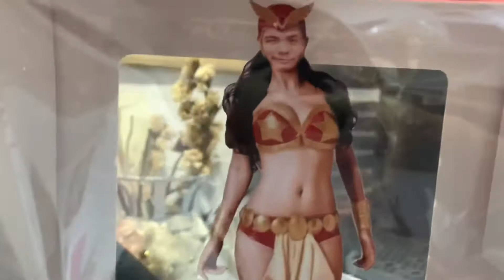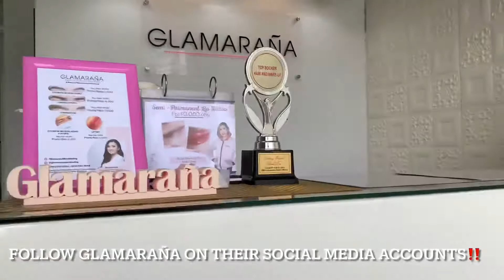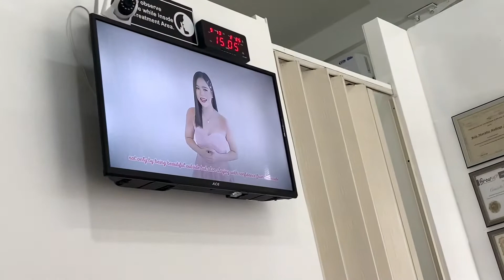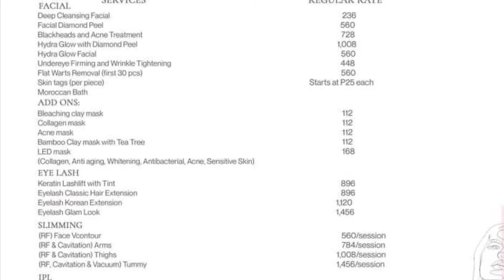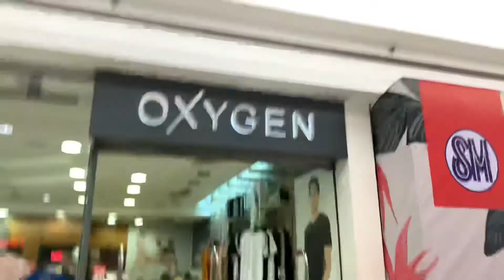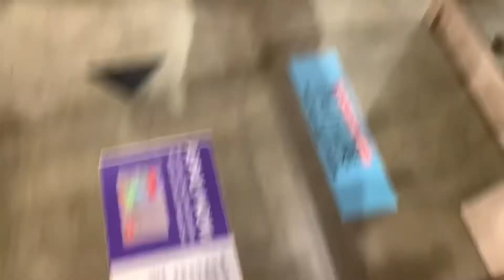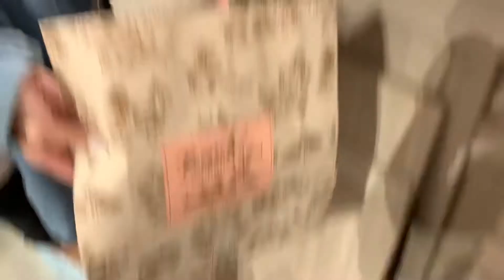Nag Paa kami sa Mall + Bday Pamper Day sa Glamaraña | Ayen Pascual ft. Deej